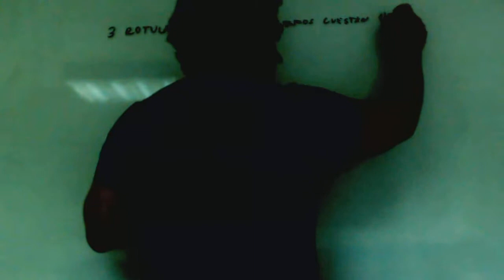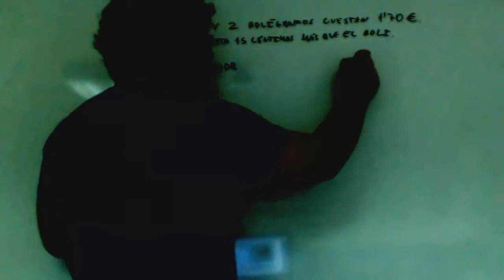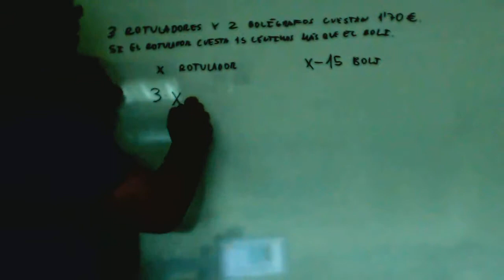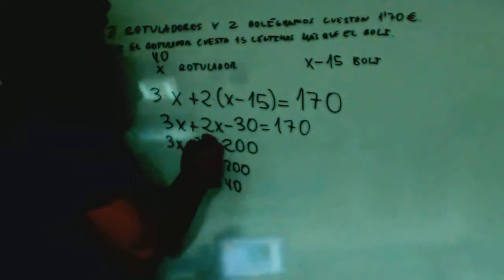Problema de ecuaciones Rotuladores y bolis Educacion Secundaria Adultos ESA Academia Usero Estepona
Problema de ecuaciones Rotuladores y bolis Educacion Secundaria Adultos ESA